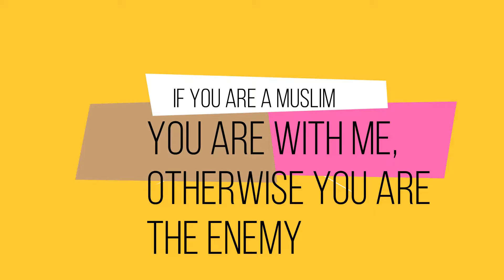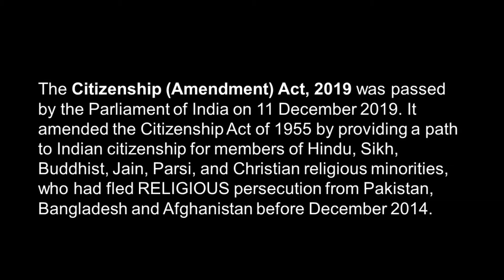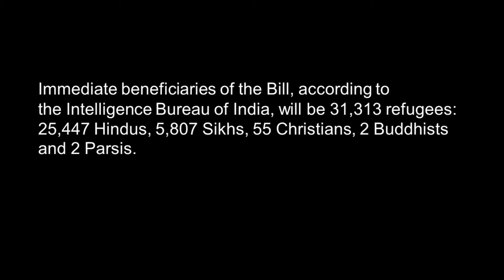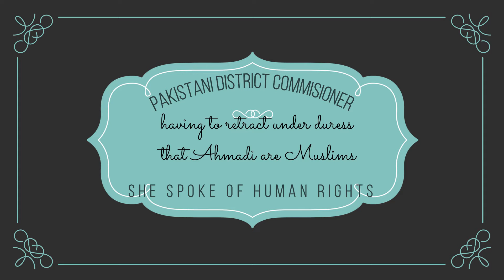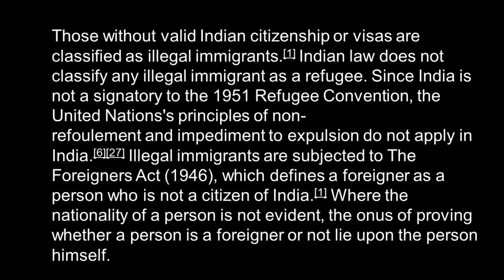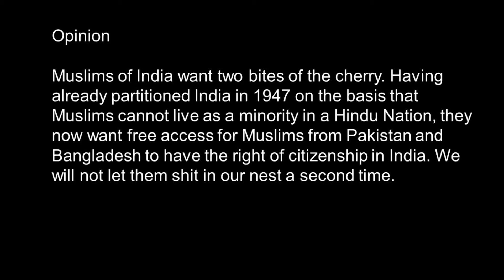Dec 2019: India's Citizen Amendment Act and is there anything to fuss over ?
Why the Fuss
 Muslims claim the law is discriminatory as it singles out Muslims who constitute nearly 15 percent of country's population. The government clarifies that Pakistan, Afghanistan and Bangaldesh are Islamic republics where Muslims are in majority hence they cannot be treated as persecuted minorities. It also assures that the government will examine the application from any other community on a case to case basis.